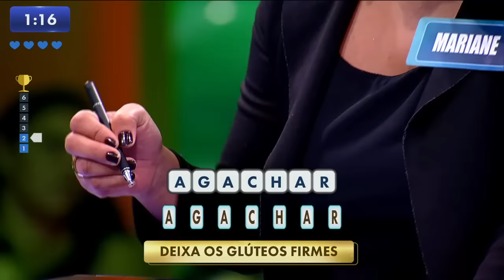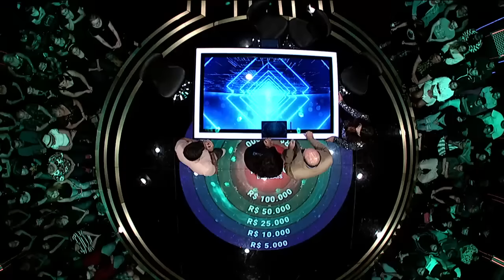O Céu é o Limite: Gizelly Bicalho e Renato Albani (25/02/23) | Completo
Veja a íntegra do programa ‘O Céu é o Limite’ com Marcelo de Carvalho